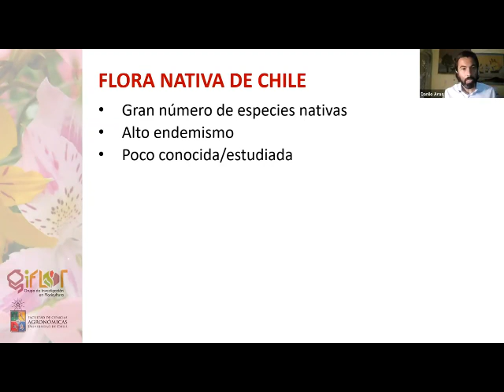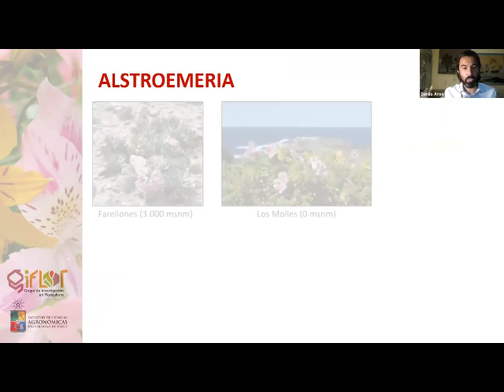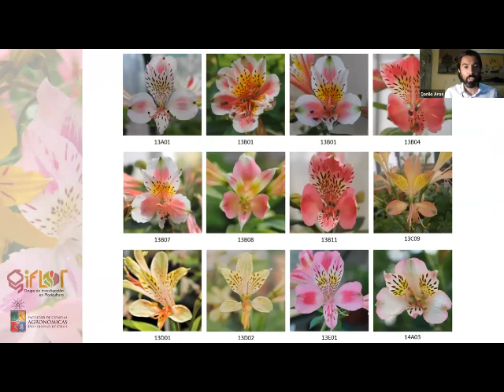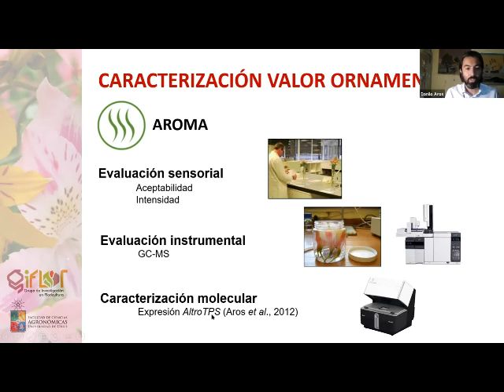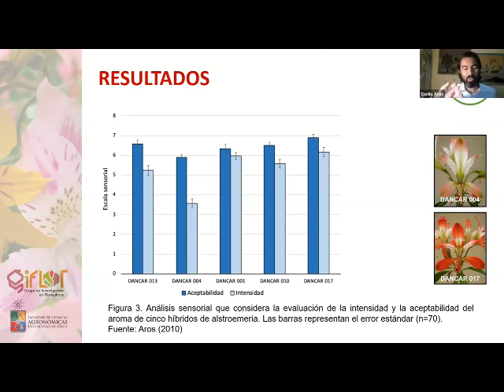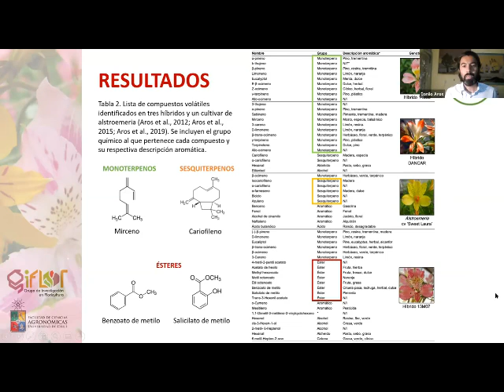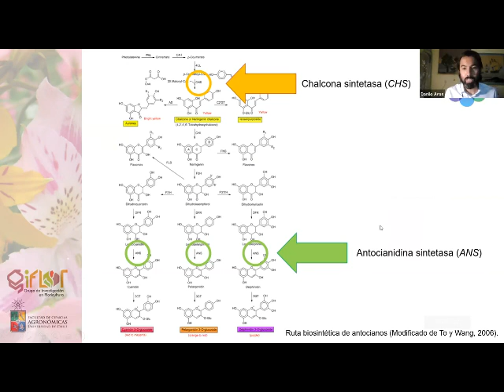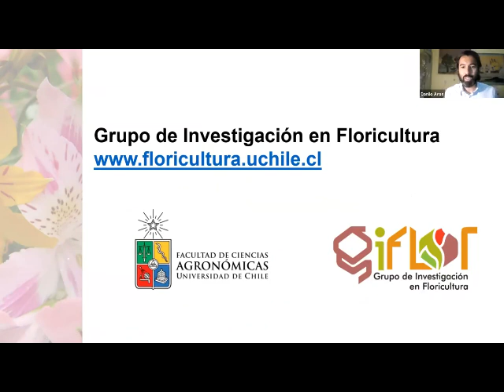Caracterización del valor ornamental de híbridos y especies del género Alstroemeria Danilo Aros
Danilo Aros